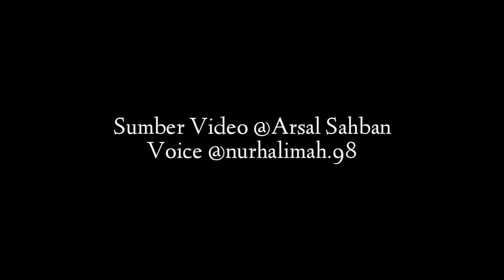UJI PRODUK QNET: APAKAH DAPAT MENYEMBUHKAN SEGALA PENYAKIT??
19 November 2019 TIm Cobra bersama koordinator Pengaduan Korban Qnet dan beberapa mantan leader QNET melakukan pengujian produk yang katanya "dapat menyembuhkan segala penyakit."

Pertanyaannya, lantas apakah benar produk-produk ini dapat menyembuhkan??? Silahkan tonton videonya!! Selengkapnya bisa dilihat di channel you tube Arsal Sahban atau Bang IOne.
Diharapkan kepada seluruh masyarakat Indonesia agar lebih selektif dalam memilih pekerjaan. Jangan mudah percaya dengan gaji melangit namun tidak ada kejelasan di sana. Sedikit asalkan halal, insyaallah berkah untuk hidup.